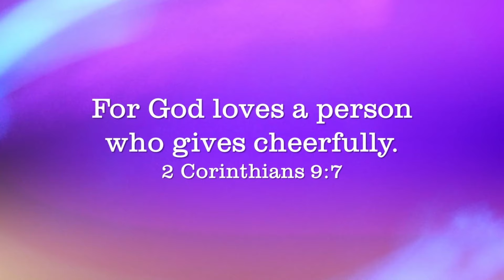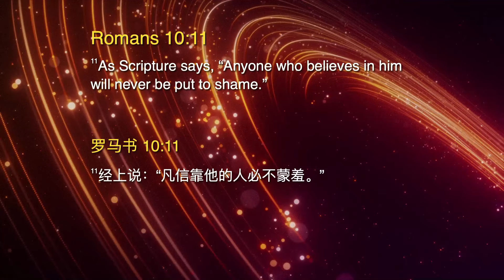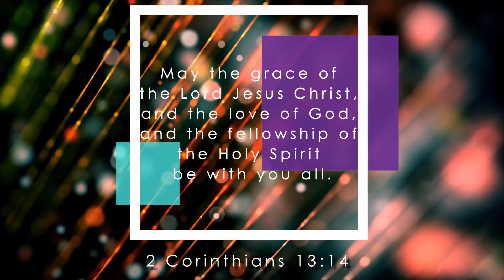23/06/2024: Eng/中文 A Life Transforming Experience with Rev Judith Halim 林韵诗牧师的生命见证 | Penang First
Welcome to Penang First Online Sunday Combined Service on 23 June 2024 recorded live from MMC.
Word/Exhortation by Rev Judith Halim (Restore Global Missions)
Interpreter: Bro Terence Soh

欢迎大家在6月23日来参与线上五旬节主日联合崇拜。
特别讲员，林韵诗牧师证道。

Psalm 96:6
"Splendor and majesty are before Him;
strength and glory are in His sanctuary."
Amen

诗篇 96:6说：
"有尊荣和威严在祂面前；
有能力与华美在祂圣所。"
阿们！

Worship Setlist:
1. Goodness Of God 神的良善荣美
SHOUT! Music Publishing Australia
2. God You're So Good 神祢真好
CCLI Song # 7105729
Brett Younker | Brooke Ligertwood | Kristian Stanfill | Scott Ligertwood
© KPS 1.0 (Admin. by Capitol CMG Publishing)